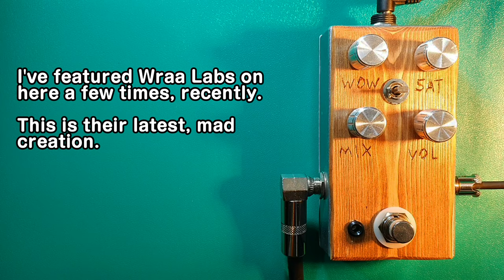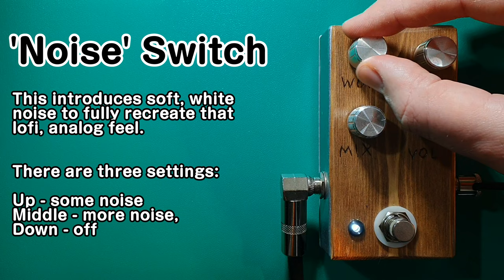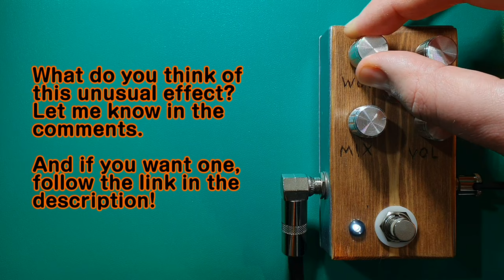Wraa Labs / Glowfly Retroflect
The Retroflect from the wizards at Wraa Labs, is a lo-fi, tape saturation pedal.

It uses emphasis/de-emphasis, and non-linear soft clipping to distort the higher frequencies of the input signal, recreating tape distortion.

I've never come across an effect quite like this before!